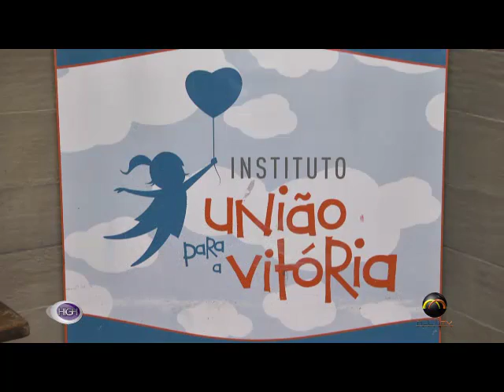HIGH: Festa anos 70 e 80 em prol do Instituto União para Vitória (2 de 4)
Acompanhe como foi a Festa que arrecadou fundos para o Instituto União para Vitória, fundado há 17 anos em Londrina e que atende mais de 100 crianças em contra-turno escolar no bairro União da Vitória.